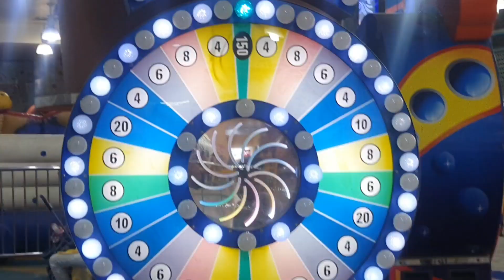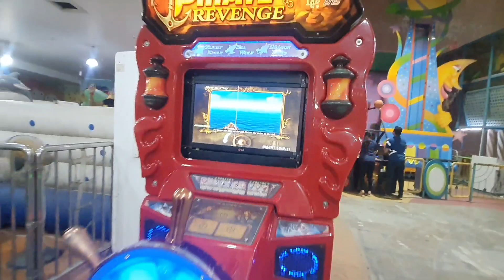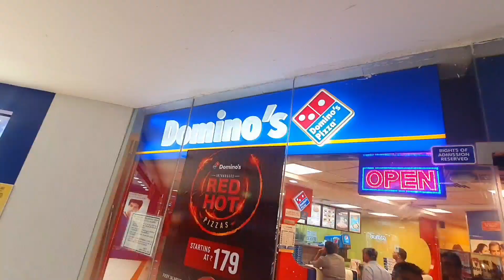vedu ye kaha par aa gaya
vedu ka video
Ujjain
cosmos moll Ujjain,
kids zone,